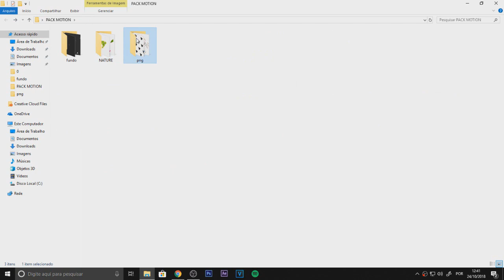PACK MOTION PARA THUMBNAIL E BANNER 2018 (ANDROID//PC)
PACK MOTION

Png`s (X)

Fundos (X)

Nature (X)

Contato

Wpp:privado .-.